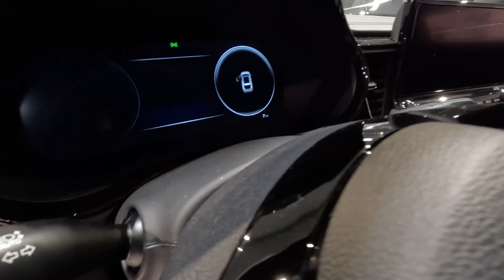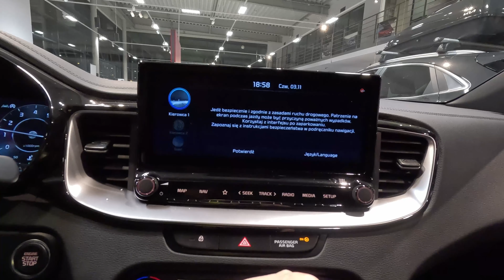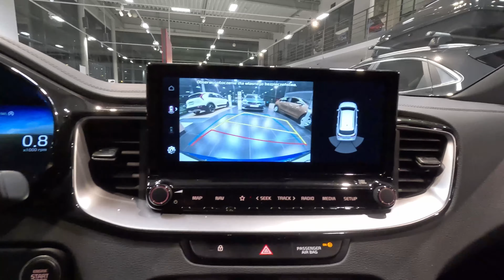Kia Proceed [1.5 T-GDI 160KM 6MT] wersja GTLine z pakietem AEB i TEC w kolorze Blue Flame - od ręki!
Krótka prezentacja nowej Kia Proceed 1.5 T-GDI 160KM 6MT w wersji GTLine z pakietem AEB i TEC w kolorze Blue Flame dostępna od ręki.
Zapraszam na film i do kontaktu!
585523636